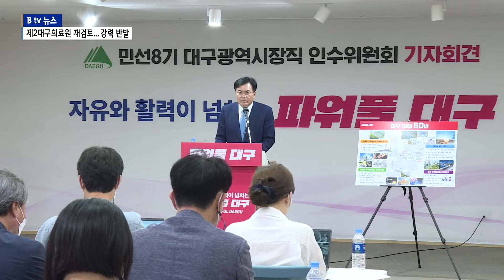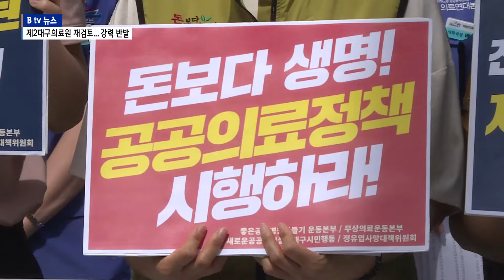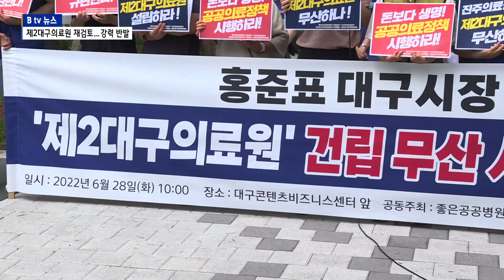[B tv 대구뉴스]제2대구의료원 사실상 '재검토'…시민단체 강력 반발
건립이냐 백지화냐를 놓고 첨예한 갈등이 빚어지고 있는 제2대구의료원 건립에 대해 홍준표 대구시장 당선인의 인수위원회
가 사실상 '재검토' 방침을 세웠습니다. 그동안 제2대구의료원 건립을 강하게 주장했던 시민사회단체는 크게 반발했습니다.